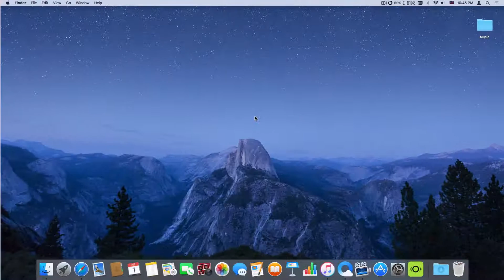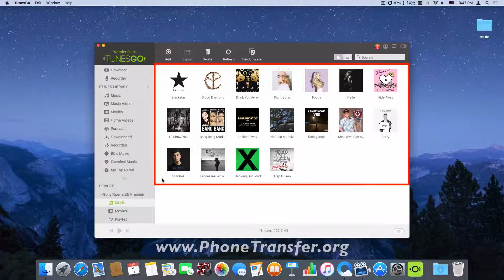How to Put Music on Sony Xperia Z5 Premium from Computer, Import Songs to Sony Xperia Z5 Premium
Simple steps to put music on Sony Xperia Z5 Premium from computer by TunesGo.

TUNESGO FREES YOUR MUSIC

Move your music from Sony Xperia Z5 Premium to another – iTunes to Sony Xperia Z5 Premium, Sony Xperia Z5 Premium to PC, PC to Sony Xperia Z5 Premium, iPod to iTunes, PC to Mac.
Discover, Download, Manage and Enjoy your favorite music with TunesGo.

TRANSFER MUSIC WITHOUT DEVICE LIMITATION
Transfer your iTunes media files (Music, Playlists, Movie, Podcasts, TV Shows, iTunes U and more) without limits.
a. iPhone/iPod/iPad  iTunes.
b. iPhone/iPod/iPad/Android  PC/Mac.
c. Android  iTunes.
TunesGo automatically converts almost any music file to a format supported by your device and iTunes. Compatibility is never an issue.